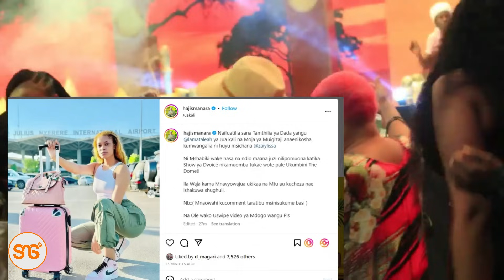HAJI MANARA amkana ZAYLISSA, afunguka baada video zao kusambaa, waitana kaka na dada